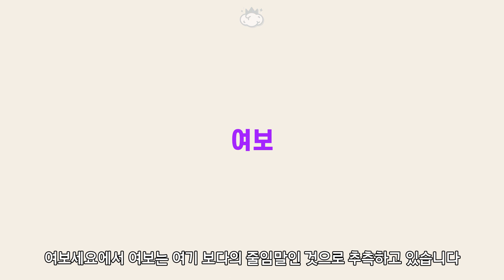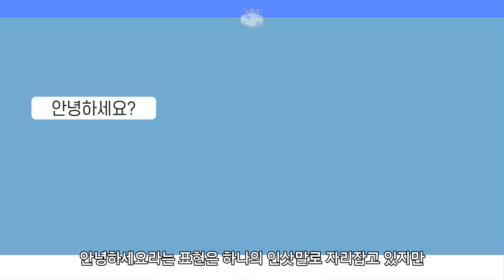전화를 할 때 왜 여보세요라고 하는 걸까? 여보세요의 유래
전화를 할 때 첫마디를 여보세요~ 라고 하는데
여기서 여보세요는 무슨 뜻이며 언제부터 사용했던 것일까요?